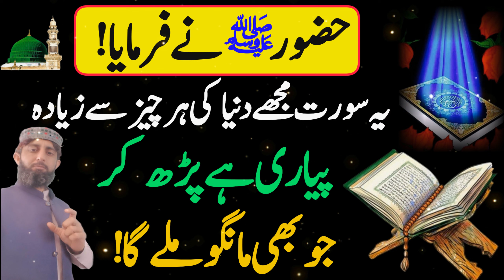Hazoor SAW Ne Farmya Ye Surat Mujhe Pyari Hai Phar Kar Jo Bhi Mango Ge Mil Jay Ga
hazoor saw ne farmya
hazoor (saw) ne farmaya
hazoor saw ka farman
huzoor aqdas saw ne farmya
hazoor saw ne farmya badtareen admi
huzoor saw ne farmaya
huzoor s.a.w ne farmaya
hazoor saw ne farmaya k 7 cheezain ghar se nkhal do

Ramzan Rizq aur Dolit Ka Wazfa | Ramzn Ka Wazfa | Wazfa For Money | Rizeq Ka Wazifa
Ramzan Budh Rizq aur Dolet Ka Wazefa | Ramzen Ka Wazefa | Wazefa For Money | Rizaq Ka Wazifa
 powerful wazifa
 poweful dua for money
 powerful rizq k liye wazifa
powerful hajat ka wazifa
 powerful ameer banne ka wazifa
powerful rizq me barkat ka wazifa
 powerful rizq main izafa ka wazifa
powerful rizq ki tangi door karne ka wazifa
 poweful dolat ka wazifa
powerful dolat mand hone ka wazifa
powerful daulat aur rizq ki barish ka wazifa
 powerful rohani book ka wazifa
 poweful dolat mand hone ka wazifa in urdu
powerful har hajat puri hone ka wazifa